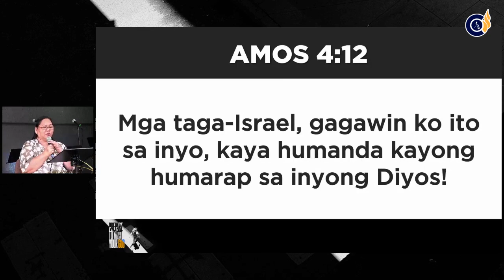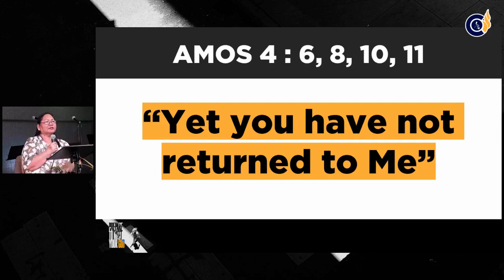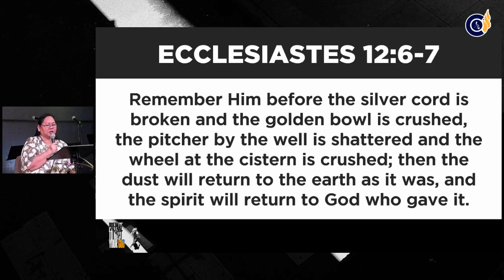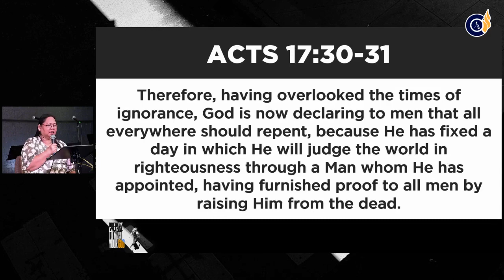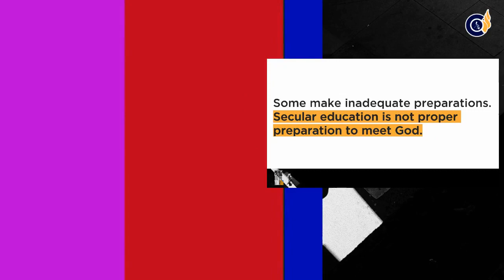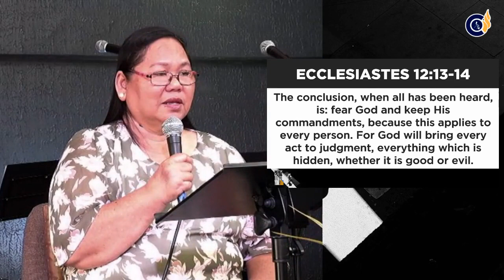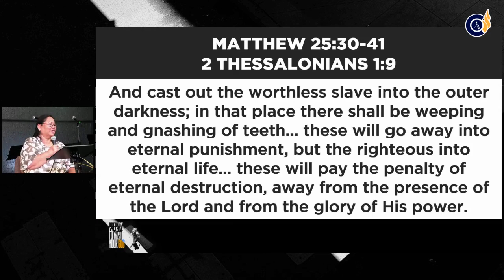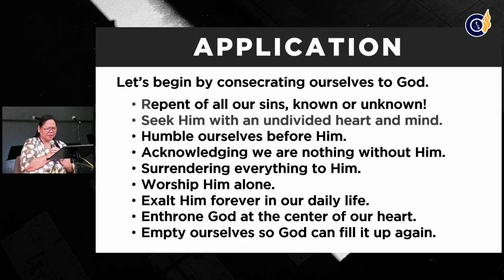Prepare to Meet Your God (FULL MESSAGE) - Reverend Nina Salonga